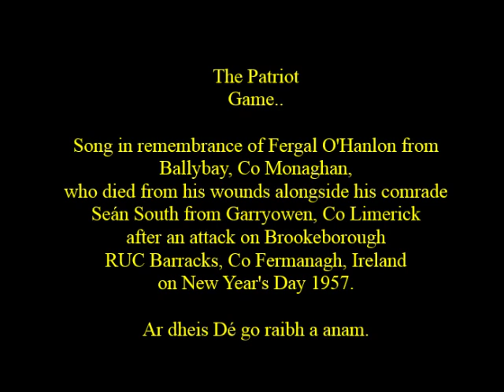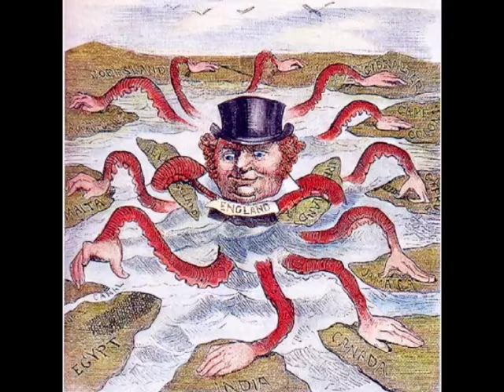The Patriot Game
Tribute to Fergal O'Hanlon who died from his wounds alongside his comrade Seán South after a daring raid by the Irish Republican Army on Brookeborough RUC Barracks as part of Operation Harvest 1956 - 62.